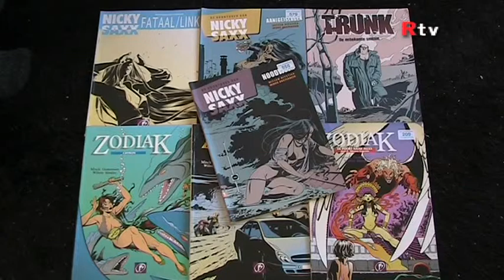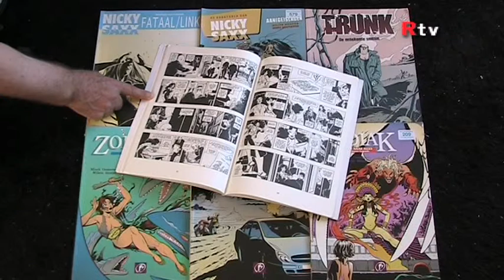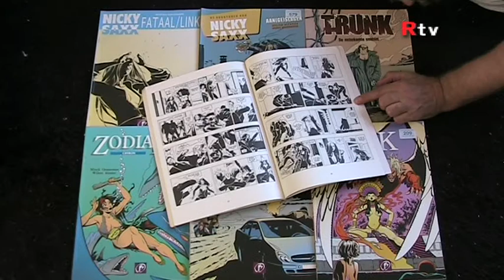Anne-Marie's striphoekje: Nicky Saxx - Noodweer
Anne-Marie vertelt over een strip die ze heeft gelezen.
Nu vertelt ze over: Nicky Saxx - Noodweer.
Tekenaar: Minck Oosterveer.
Scenarist: Willem Ritstier.
Amsterdam 2014.